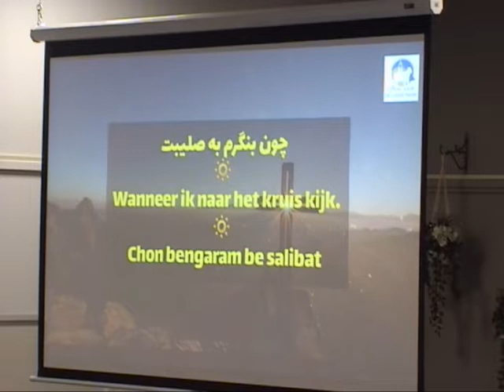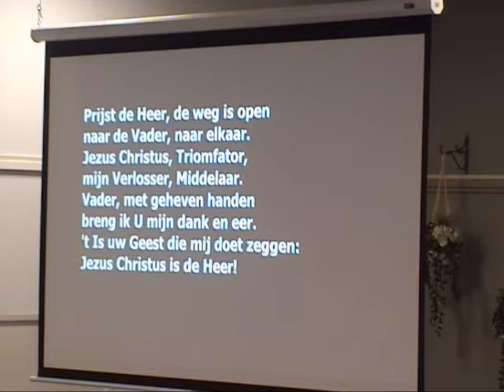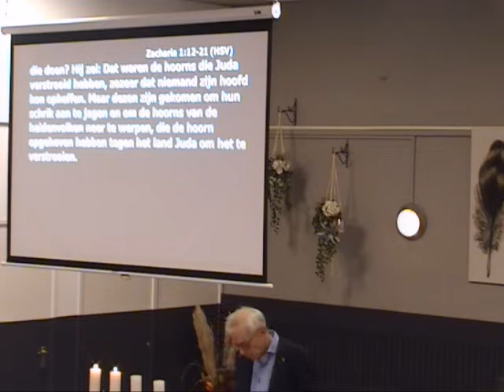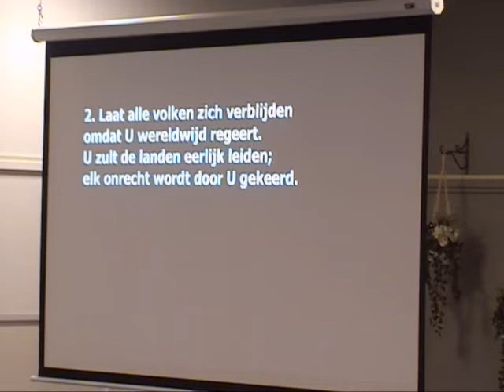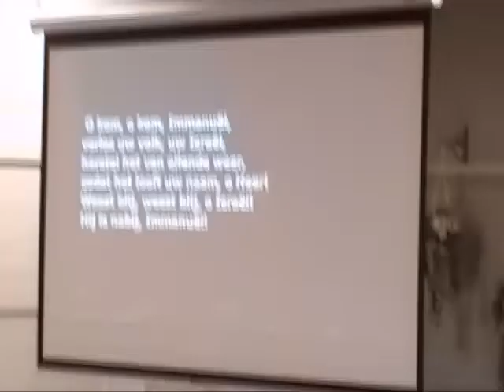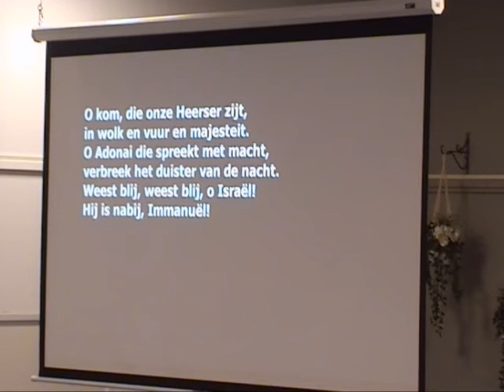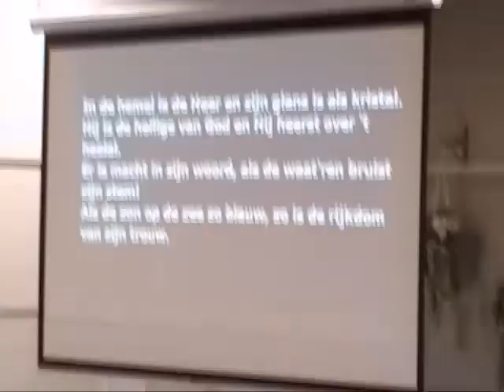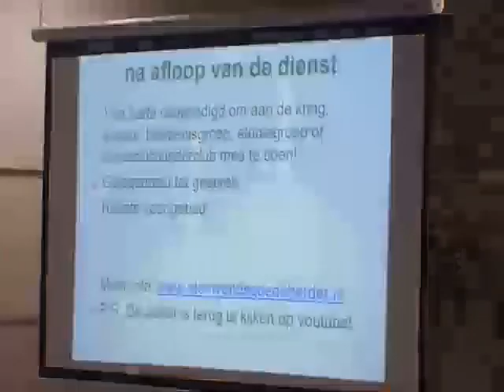Verrassend uitzicht (2): Machteloos toekijken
Samenkomst Christelijke Gemeente Bunde/Meerssen
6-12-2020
Zacheria 1;12-21
Voorganger: ds. Jan Bosch